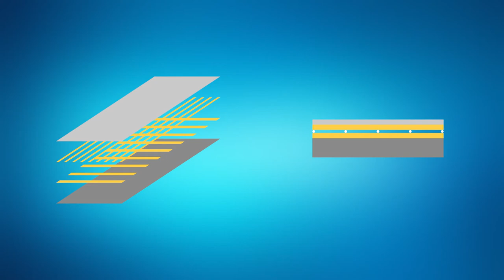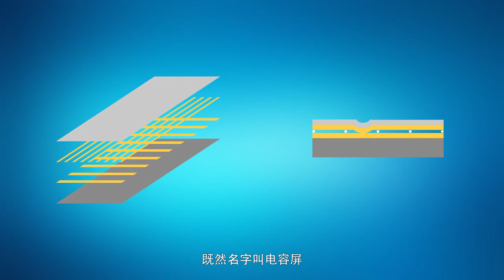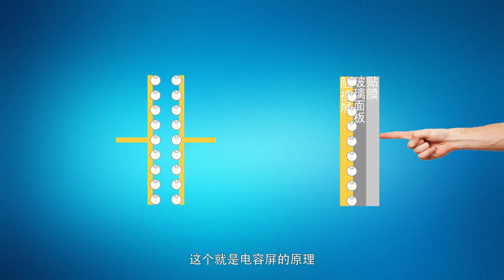手机触摸屏的原理是什么？为啥知道我们点的是哪里？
电阻屏和电容屏有啥区别？